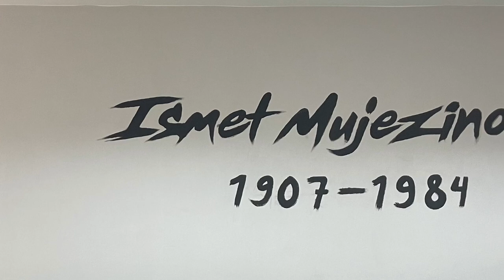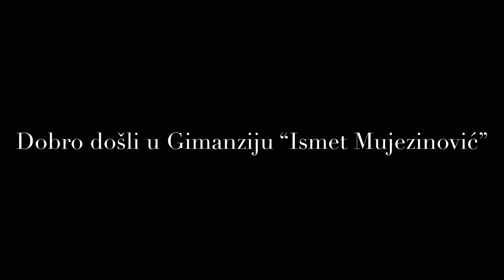Dino Dropić, novinar radio-televizije TK